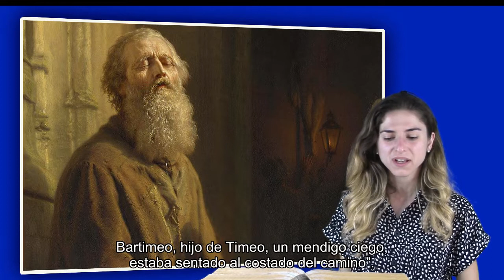Marcos 10,46-52 - 30 Domingo del Tiempo Ordinario - Año B - Subtítulos Grabados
Marcos10,46-52